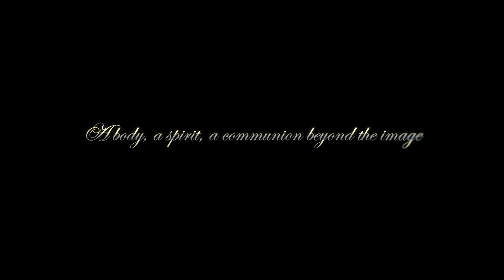The Art of Patrick Dalli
Patrick Dalli is a Maltese artist specialising in the study of the human figure.